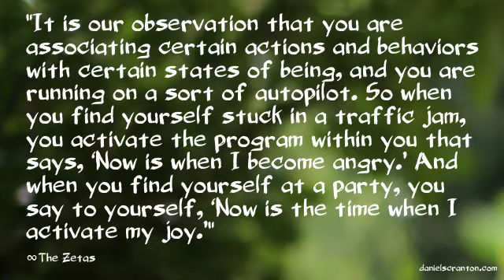Behaviors and States of Being - The Zeta Reticuli, Channeled by Daniel Scranton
“Behaviors often dictate your state of being. It is almost like you have no control over your state of being, based upon what you are doing. It is our observation that you are associating certain actions and behaviors with certain states of being, and you are running on a sort of autopilot.

So when you find yourself stuck in a traffic jam, you activate the program within you that says, ‘Now is when I become angry.’ And when you find yourself at a party, you say to yourself, ‘Now is the time when I activate my joy.’ And so you find yourselves in certain loops that are challenging for you to escape.

You have one of these loops when it comes to your Monday to Friday workweek and your weekends. So even the days of the week give you a sort of prompting to a particular state of being. So you see, for some of you, the day called Monday triggers more sadness than the day called Friday, even though you are performing the same actions and engaging in the same behaviors on both of those days.

We wish to illuminate this for all of you so that you can notice yourselves slipping into these automated patterns, these roles, these triggered states of being. And when you notice yourself doing this, that is when you have the opportunity to shift out of your patterns, out of your loops, and into the state of being that you actually choose to experience, regardless of what you are doing.

We also recommend that you do the things that you enjoy doing as much as humanly possible, but some of you never know when you will find yourselves in a traffic jam. So you might as well be aware of what that particular scenario is triggering so that you can make a new choice.

Making conscious choices around your states of being is what all of you wish to do. And we support you in those decisions.

We are the Zetas, and we are your brothers and sisters.”